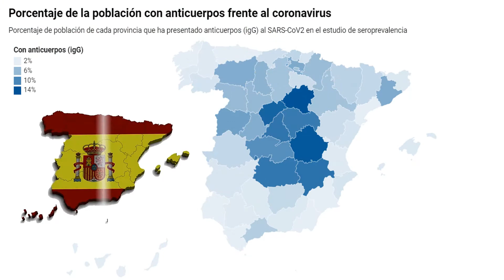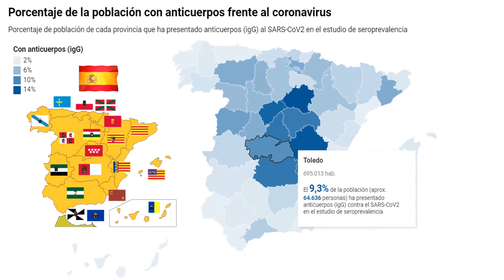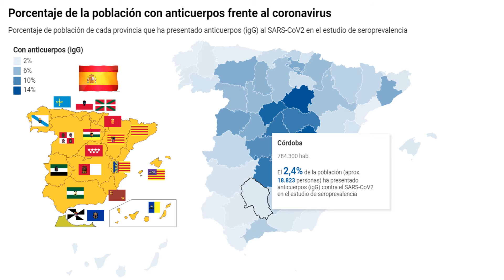COVID -19 ESTUDIO DE L@S INFECTAD@S EN ESPAÑA